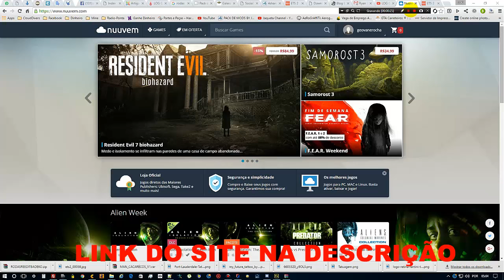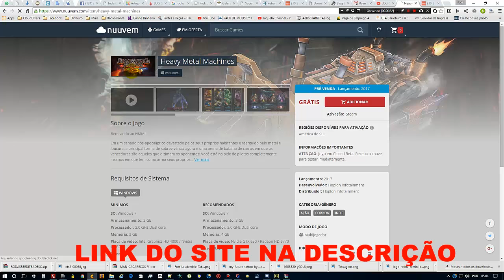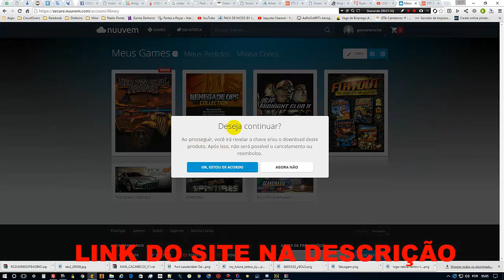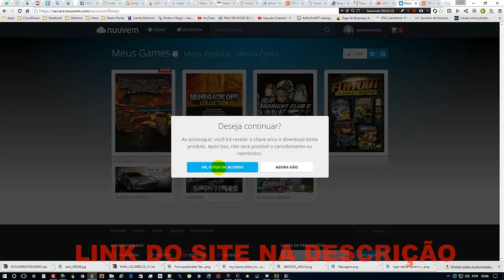STEAM :: COMO PEGAR GRATIS JOGO HEAVY METAL MACHINES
▼▼▼ WEB RADIO ▼▼▼

LOG Gaming no Discord (pelo celular):
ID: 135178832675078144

▼▼▼SITES/PAGES/BLOGS LOGHOLDING▼▼▼

▼▼▼Save Multiplayer▼▼▼